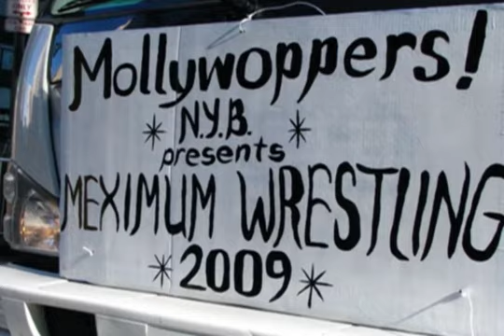Mollywoppers N.Y.B. - Meximum Wrestling - 2009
Mollywoppers N.Y.B. Est. 2008. This was our first year in the parade. I finally got around to digitizing this VHS tape and putting this up. Enjoy!